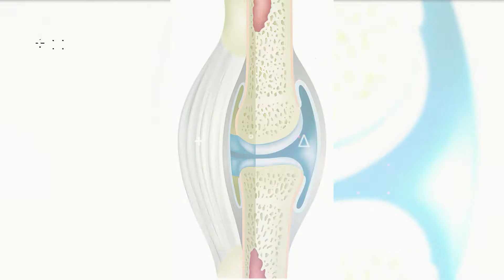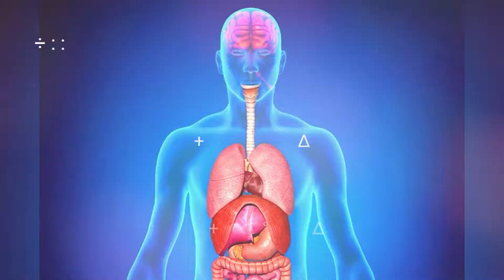अगर आप पानी नहीं पिएंगे तो क्या होगा What would happen if you didn’t drink water?